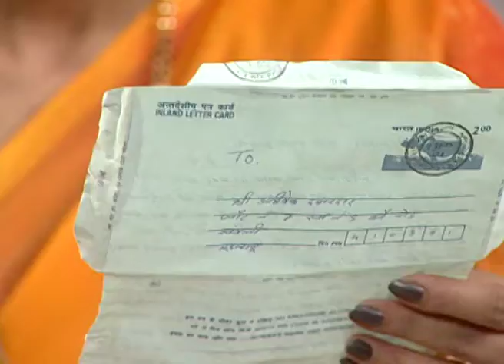Indradhanushya | Episode - 124 | Best Scene | Zee Marathi